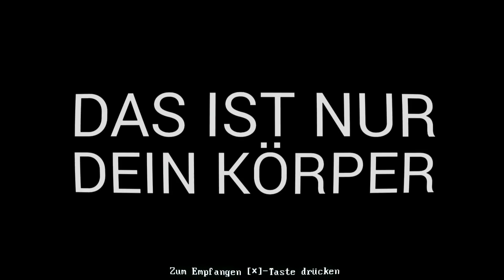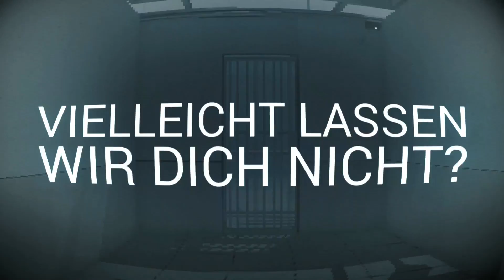SUPERHOT [PS4][German] Let's Play #3 Kuscheln im Aufzug ?!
Superhot PS4 Gameplay auf German/Deutsch im Let's Play Folge #3 Kuscheln im Aufzug ?!
Mehr Informationen in der Beschreibung:
In diesem Video spiele ich Superhot als Let's Play.
Gespielt wurde auf der Playstation 4.

Ihr seit so lieb und möchtet mir etwas spenden ?